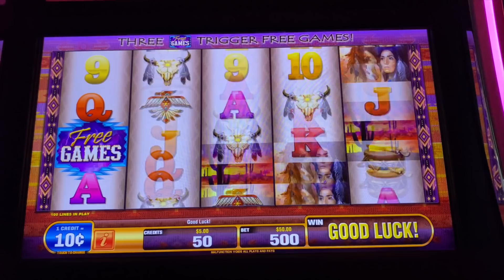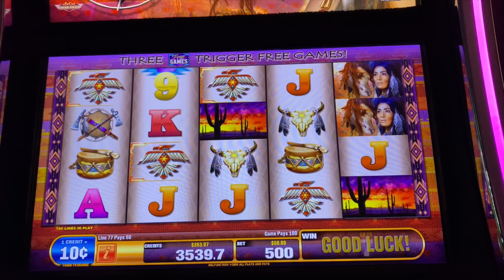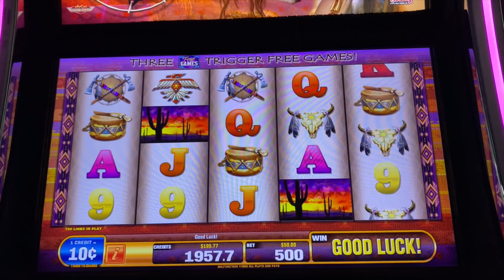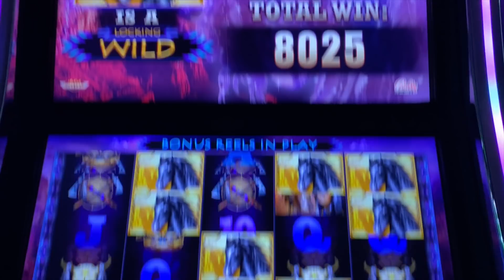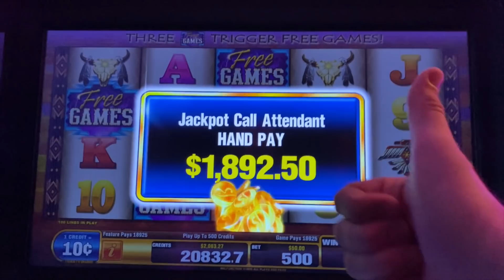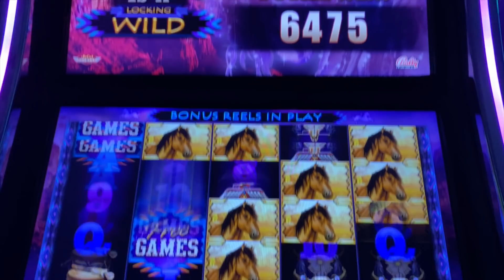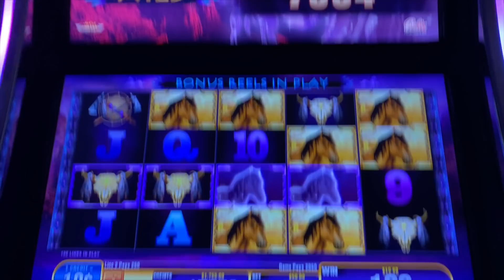LOCKING WILDS HIGH LIMIT BONUS ★ SPIRIT SLOT MACHINE ➜ BIG WINS!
WELCOME